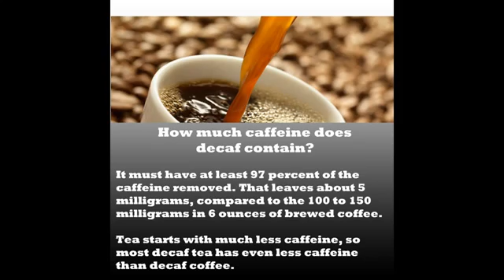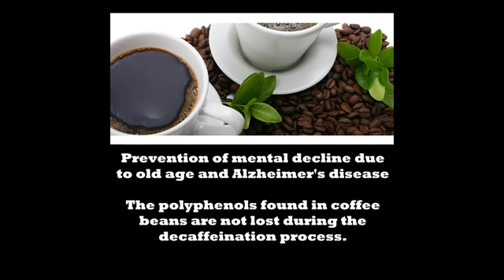Decaf Coffee is Healthy for You!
How much caffeine does decaf contain?
It must have at least 97 percent of the caffeine removed. That leaves about 5 milligrams, compared to the 100 to 150 milligrams in 6 ounces of brewed coffee. Tea starts with much less caffeine, so most decaf tea has even less caffeine than decaf coffee.